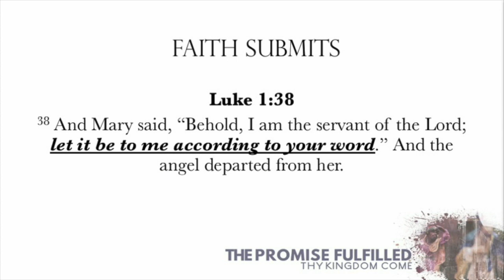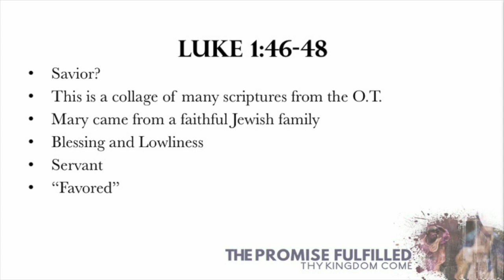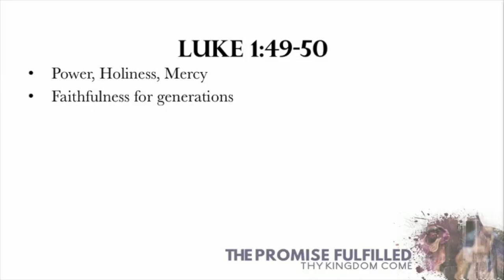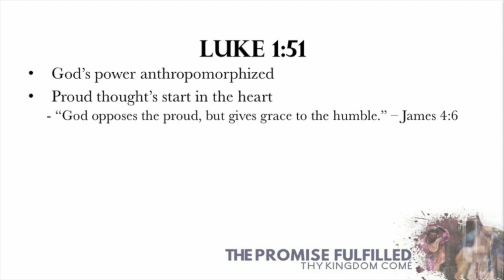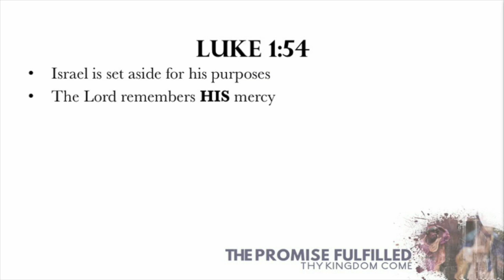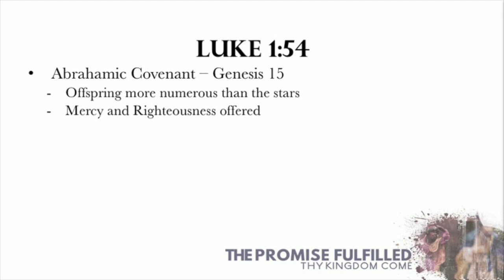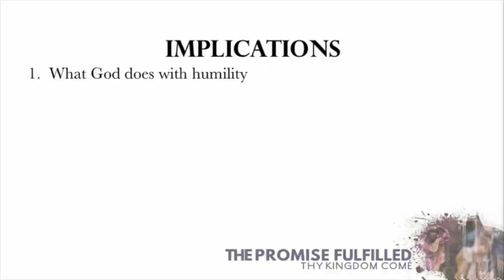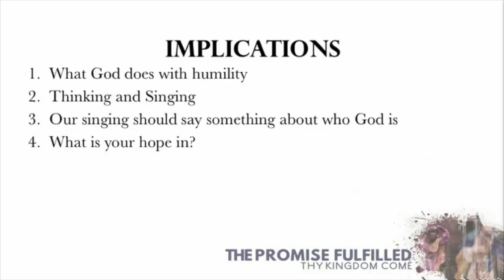Mary’s Song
From the series “The Promise Fulfilled” this sermon covers Luke 1:39-56. It was given by Pastor Jason Blackley on November 25, 2018.